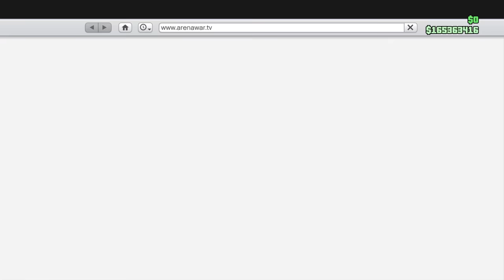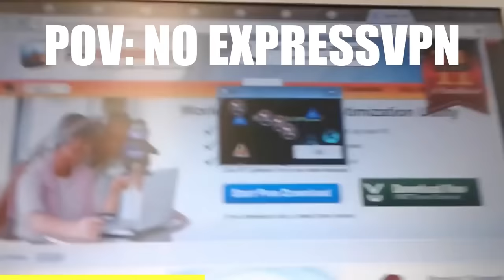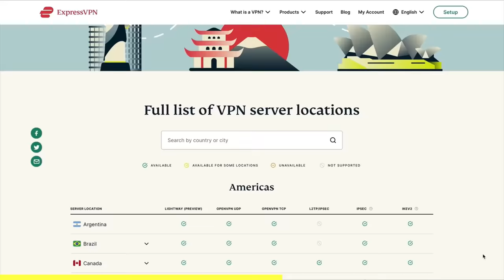Trolling An Angry Jetpack With My IMPERATOR on GTA Online!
The Apocalyptic Imperator came out with the gta online Arena Wars DLC. It costed me over $2 million dollars and I managed to find a wannabe thruster jetpack tryhard coming after me thinking I'm easy pickings. Let's see how this turns out.